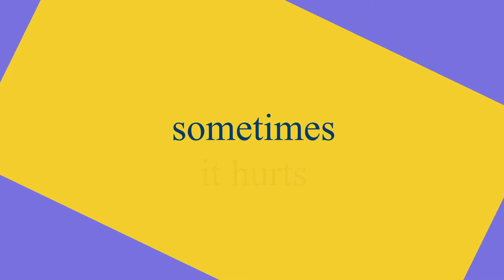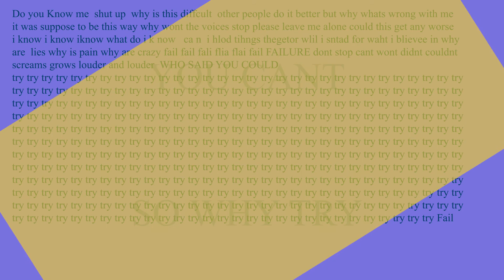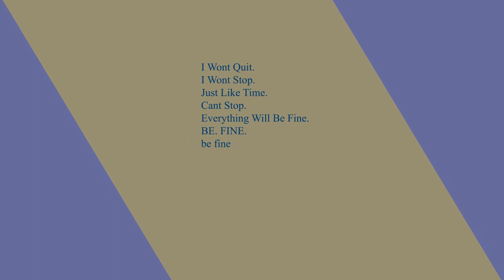HI IM...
Sometimes things dont workout the way you want them to. NOW WHAT??

If you could change one thing about you what would you change?